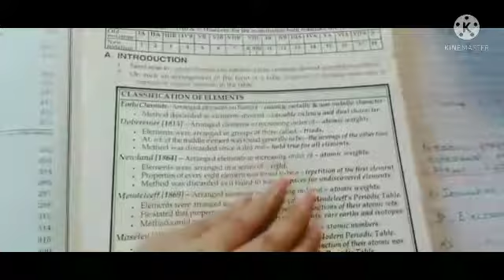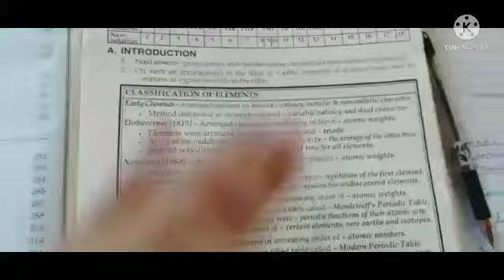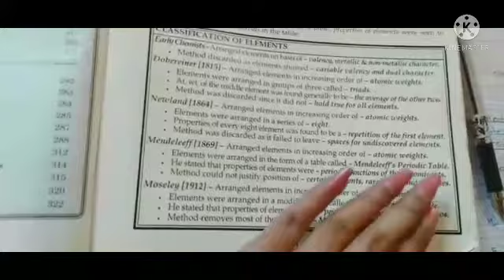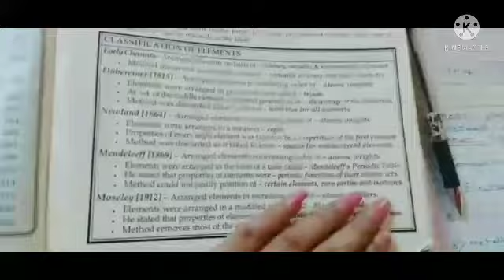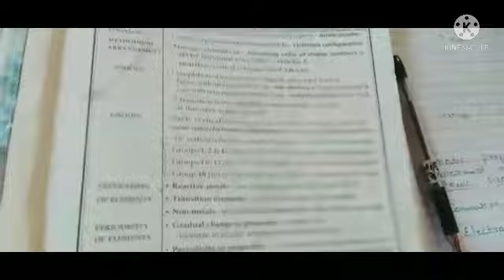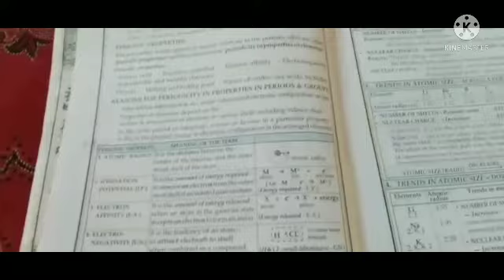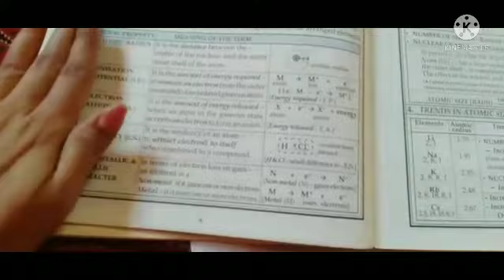Periodic Table for class 9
education icsechemistry icse class 9